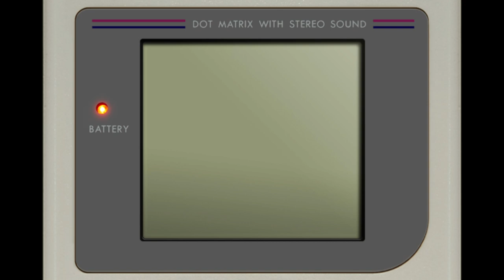평범함을 포기한다! 개발자가 숨겨놓은 히든 커맨드부터 신박한 게임비기까지~ 게임보이용 5가지 액션 게임용 치트를 모아봤습니다. (GAME BOY CHEATS)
게임비기 리스트
1. 짱구는 못말려 4 - 00:27
2. 동키콩 랜드 3 - 01:00
3. 슈퍼 마리오 랜드 3 '와리오 랜드' - 01:52
4. 별의커비 - 02:46
5. 록맨 월드 5 - 03:40
게임보이용 열투 시리즈의 모든 히든 캐릭터가 궁금하신 분은 클릭~

Korean subtitles are supported.
In the YouTube language version, click the gear wheel and select a subtitle from Subtitles.
Click the subtitle again to turn on the automatic translation function and change to your own country
Translated subtitles are available.

폰트 라이선스
The MIT License (MIT)
with Reserved Font Name DOSMyungjo, DOSGothic, DOSSaemmul, Sam3KRFont, MiraeroNormal,
its OTF and BDF suffix name. (e.g. DOSMyungjo OTF)

Permission is hereby granted, free of charge, to any person obtaining a copy
of this software and associated documentation files (the "Software"), to deal
in the Software without restriction, including without limitation the rights
to use, copy, modify, merge, publish, distribute, sublicense, and/or sell
copies of the Software, and to permit persons to whom the Software is
furnished to do so, subject to the following conditions:

THE SOFTWARE IS PROVIDED "AS IS", WITHOUT WARRANTY OF ANY KIND, EXPRESS OR
IMPLIED, INCLUDING BUT NOT LIMITED TO THE WARRANTIES OF MERCHANTABILITY,
FITNESS FOR A PARTICULAR PURPOSE AND NONINFRINGEMENT. IN NO EVENT SHALL THE
LIABILITY, WHETHER IN AN ACTION OF CONTRACT, TORT OR OTHERWISE, ARISING FROM,
OUT OF OR IN CONNECTION WITH THE SOFTWARE OR THE USE OR OTHER DEALINGS IN THE
SOFTWARE.